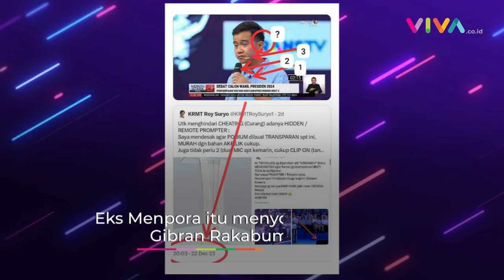Roy Suryo Soal 3 Mikrofon Gibran Jadi Ancaman Baru KPU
VIVA - Ketua Komisi Pemilihan Umum (KPU) Hasyim Asy'ari menyebut Roy Suryo tukang fitnah. Ini buntut cuitan Roy Suryo yang menyebut hanya cawapres nomor urut 2, Gibran Rakabuming Raka, yang memakai 3 mikrofon saat debat. (RK-DRP-DX)